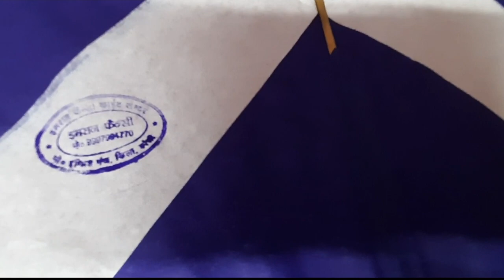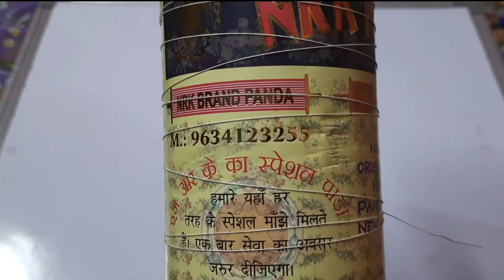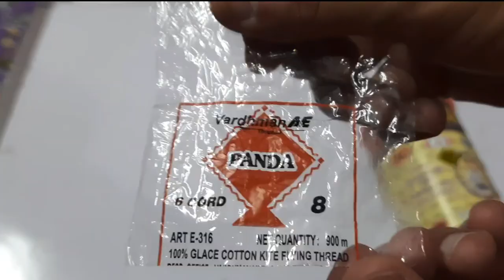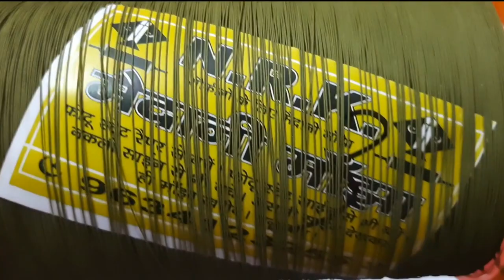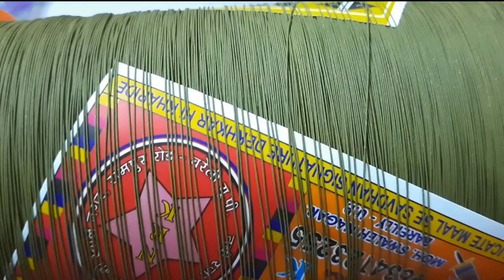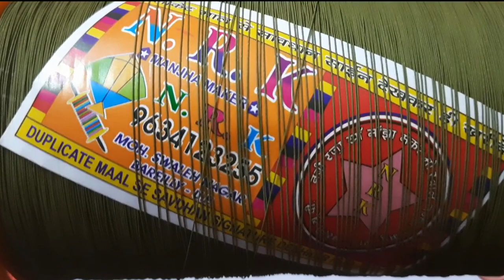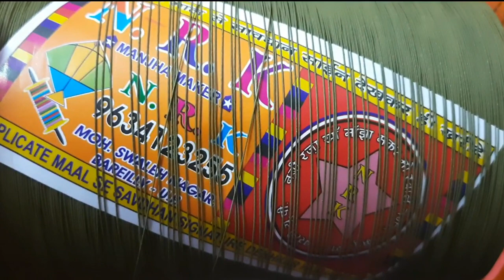New Kite and Manjha Stock From Rais Kite Daryaganj on Puneet Verma's Recommendation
Hello Friends,

One of my subscribers Mr.Puneet Verma recommended me a shop of Mr.Rais from Darya Ganj.

I got tempted and I also bought some stuff from his shop.

The stuff is presented in this video for you all.

Regards,

Kite Crazy Zone